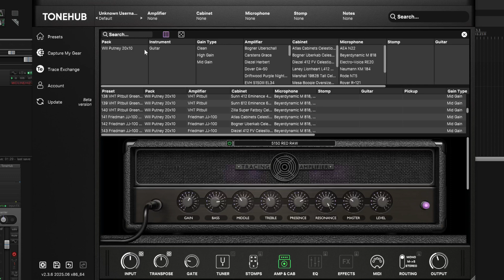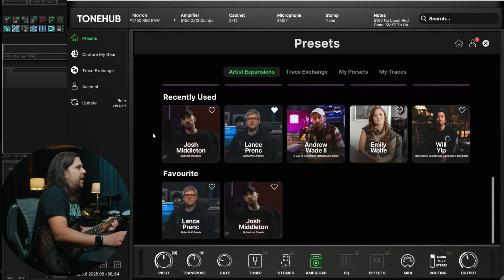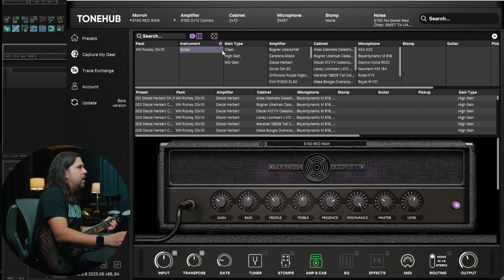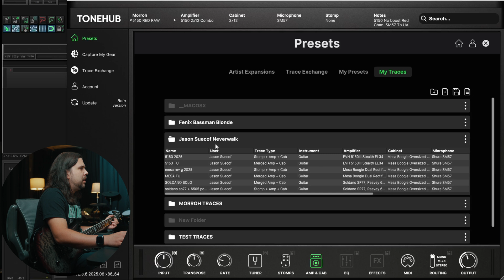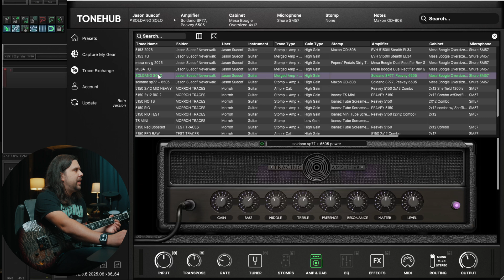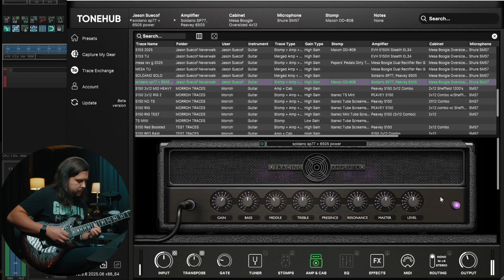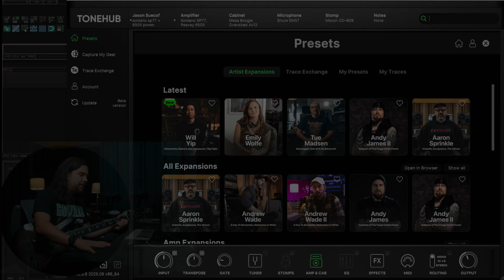New ToneHub workflow & Jason Suecof tones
Your ToneHub workflow, now supercharged! We’ve redesigned ToneHub for speed, simplicity, and creativity—with a sleek new UI, powerful global search, and download-on-demand presets.

Plus brand new tones from Jason Suecof, the producer and engineer for artists such as Trivium, Demon Hunter, and August Burns Red. Exclusively available on the Trace Exchange.